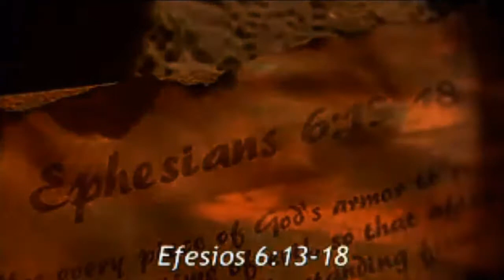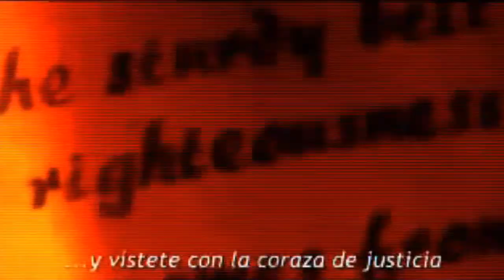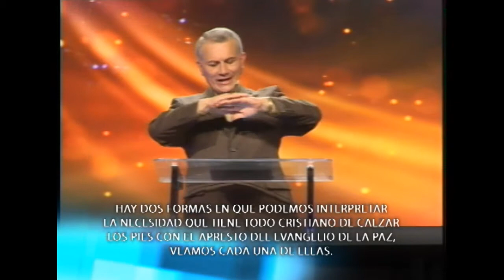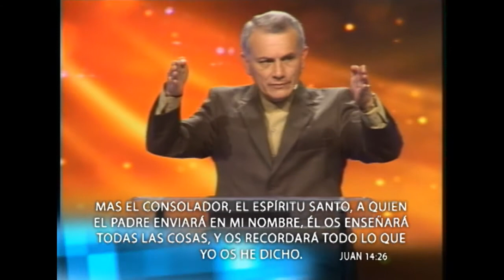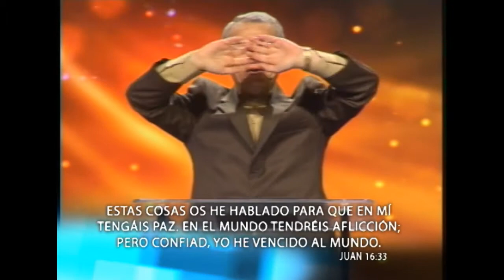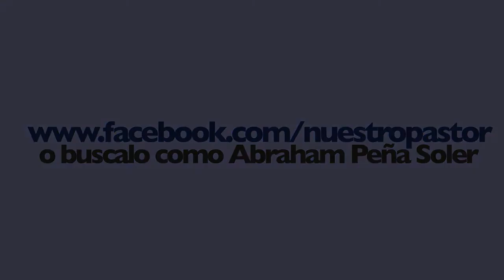El Apresto del Evangelio de la Paz 1 - Abraham Peña - La Armadura de Dios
Estudio de la Armadura de Dios por el pastor Abraham Peña